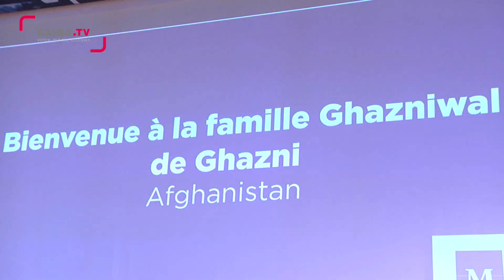Montpellier : L'ancien maire de Ghazni (Afghanistan) et sa famille accueillis à Montpellier.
Après un long périple, l'ancien maire de Ghazni M. Hakimullah Ghazniwal et sa famille sont arrivés à Montpellier dans la nuit du jeudi 14 octobre vers trois heures. Le soir même, le maire de Montpellier Michaël Delafosse et son conseil municipal les recevait à l'Hôtel de Ville. La famille afghane a fui le pays car elle était en danger de mort. En août dernier, M. Ghazniwal adressait un mail de détresse à la Ville de Montpellier. Cet ancien maire avait déjà été reçu par feu Georges-Frêche en 2003 et qui lui avait remis la médaille de la Ville.

L'exfiltration de l'Aghanistan a pu se faire grâce à la mairie de Montpellier aidée d'une ONG mais également grâce au concours circonstanciel du MHB en déplacement en Macédoine.